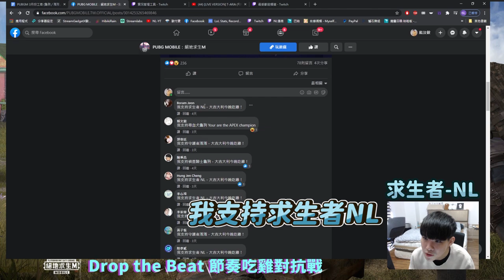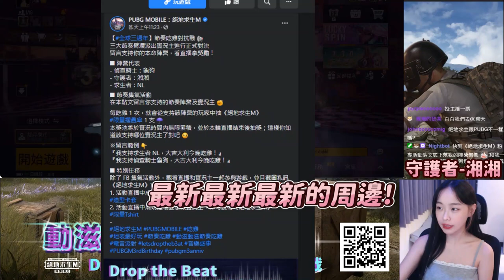【絕地求生M】到底誰成功吃雞？誰又整場混分？動滋動滋節奏吃雞實況精華 🎬（Feat. NL、龜狗、湘湘）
【全球三週年】動滋動滋節奏吃雞精華 🎬
還記得三大陣營代表在實況中精☆采表現嗎？
三種臂環！分別提供不同的超實用技能 👏

到底誰成功吃雞？誰又整場混分 0.9 分鐘？
現在就讓我們用 8 分鐘幫你快速重溫 🤣

■ 陣營代表
- 偵查騎士：龜狗
- 守護者：湘湘
- 求生者：NL

別忘了持續和我們 動滋動滋節奏吃雞 🎵